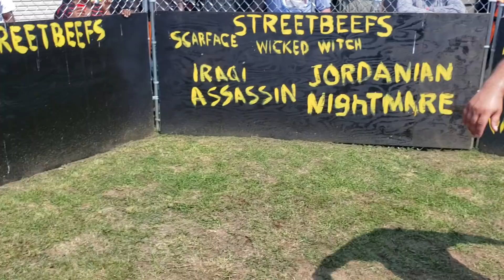Menace Myke Vs Rome MMA ALTERNATE ANGLES